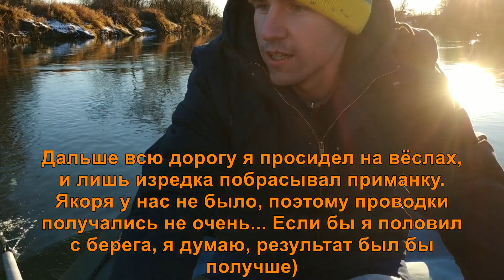Сплав по Сожу в ноябре 2018, Рыбалка в Беларуси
Сплав был с д. Мирагоршч (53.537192, 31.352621) до д. Баков (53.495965, 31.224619). Это около 17 км по реке. Это участок реки лучше всего брать за 2 дня.
Видео и фото сняты полностью на телефон.